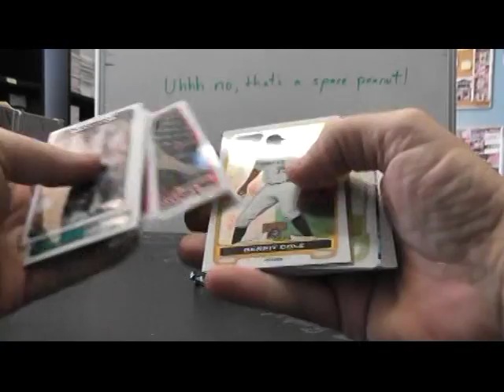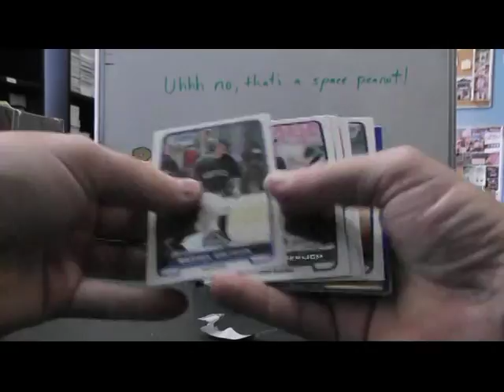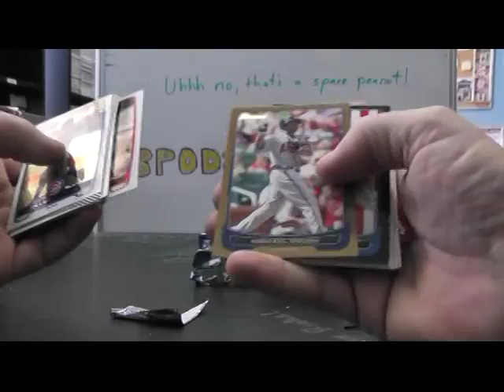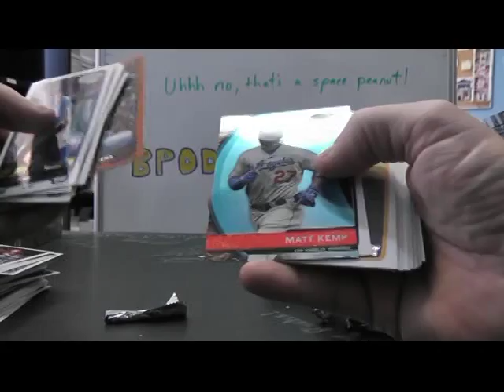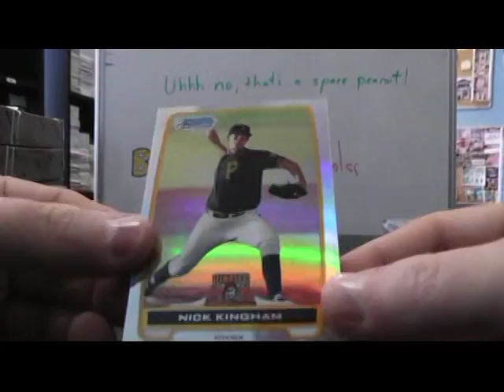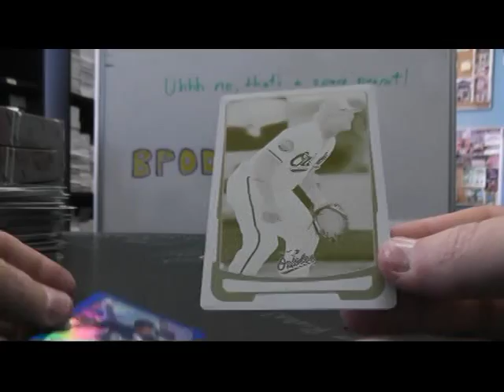Trent's 2012 Bowman JUMBO Baseball Box Break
Thanks a lot Trent, Chris J.